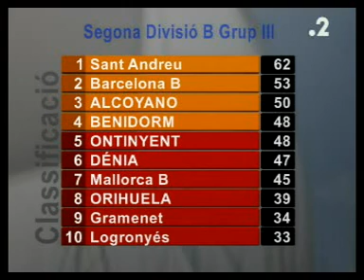Alcoyano 1 - Orihuela 0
Resumen j. 26 - G.III  2ª B
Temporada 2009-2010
Gol: Pallarés